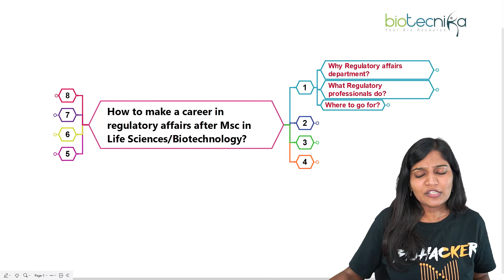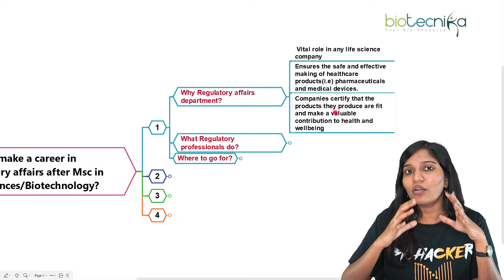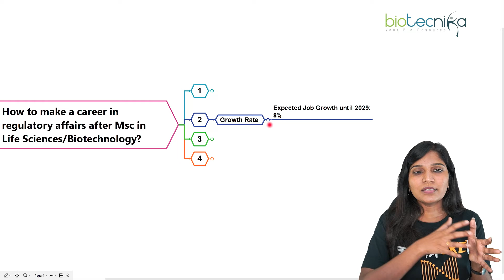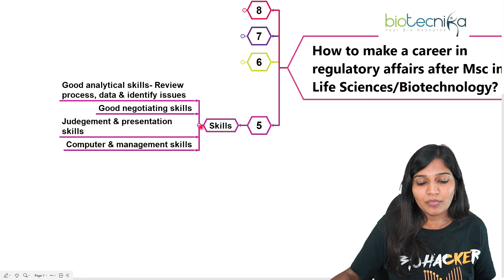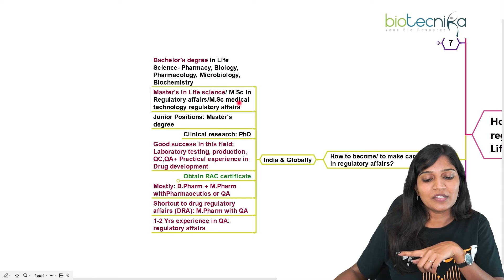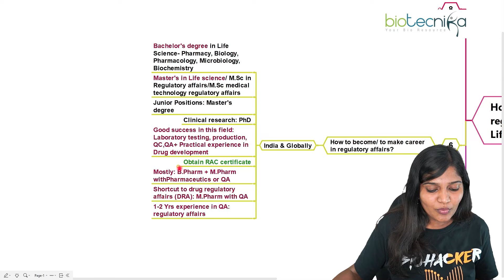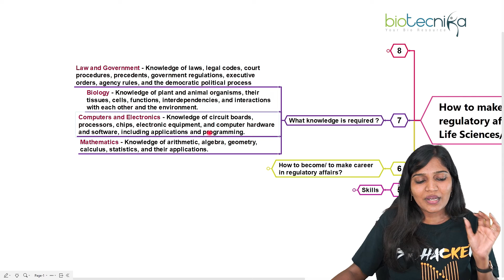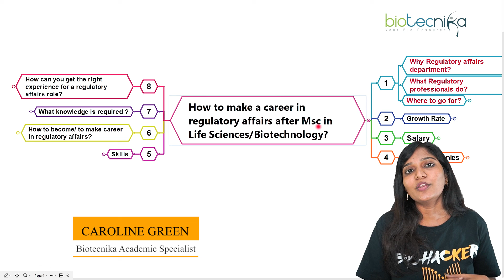How to make a Career in Regulation Affairs after MSc in Life Science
If you have an MSc in Life Science, you may be interested in pursuing a career in regulatory affairs. Regulatory affairs is a field that involves ensuring that products and services comply with the laws and regulations set by government agencies. This can include things like pharmaceuticals, medical devices, and consumer products.

To make a career in regulatory affairs, you will need to have a strong understanding of the laws and regulations related to your field and a good understanding of the science behind the products you will be working with. Watch the video till the end to know all the details.